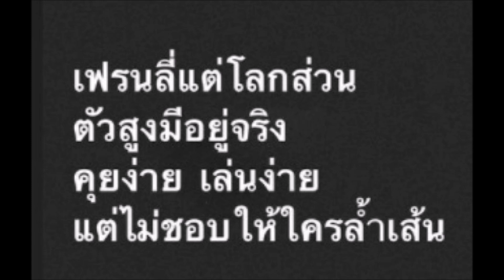นิวเคลียร์ ฟาดประโยคเด็ดกลางไอจี บอกเลยจี๊ดทุกคำ